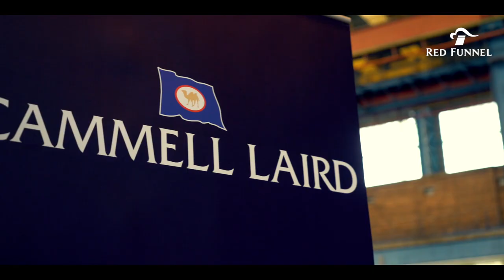Cammell Laird stages keel laying ceremony for new £10million ferry for Red Funnel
Red Funnel , the original Isle of Wight ferry operator announced that its new £10m freight ship will be called Red Kestrel at a keel laying ceremony at Cammell Laird.

The keel-laying  was witnessed by some 300 invited guests with BBC North West Tonight and ITV Granada reporting from the event. Cammell Laird is scheduled to deliver the vessel in spring 2019.

Karen George, wife of Red Funnel’s Chairman, had the honour of pushing the button to lay down the first section of the keel, accompanied by the Rt Hon Alok Sharma MP, Minister of State for Employment at Department of Work and Pensions; John Syvret CBE, CEO of Cammell Laird; and Kevin George, Chairman of Red Funnel Group. The milestone event was followed by a keynote address from the Minister of State as part of his visit to businesses in the North West of England.